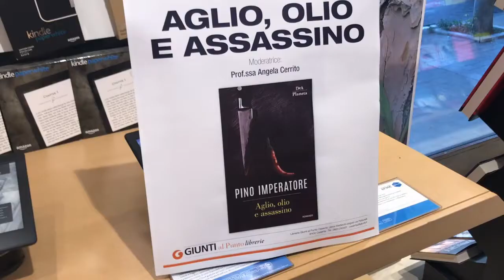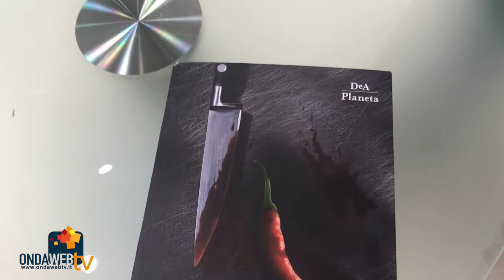Pino Imperatore e il suo "Aglio, olio e assassino" a Caserta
Presentato alla Libreria Giunti al Punto di Caserta il nuovo romanzo di Pino Imperatore "Aglio, olio e assassino". L'intervista di Maria Beatrice Crisci.